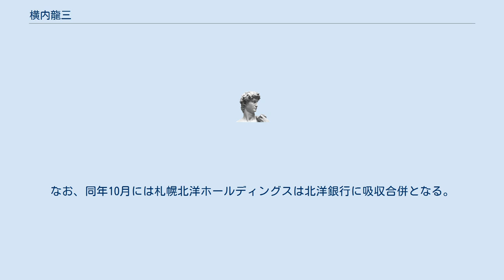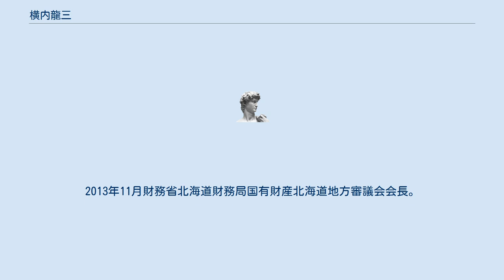横内龍三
横内 龍三（よこうち りゅうぞう、1944年（昭和19年）7月7日 - ）は、日本の実業家、銀行家、弁護士。
日本銀行の人事局長や北洋銀行や札幌北洋ホールディングスの代表取締役会長、第二地方銀行協会会長、松本観光大使などを務めた。
第一東京弁護士会所属。
 長野県出身。
長野県松本深志高等学校を経て京都大学法学部卒業後、日本銀行に入行し、大分支店長、電算情報局長や人事局長を務める。
2000年に第一東京弁護士会に弁護士登録をして、田辺総合法律事務所に入所した。
 2003年に札幌北洋ホールディングスの監査役に就任し、翌年にはその子銀行であった北洋銀行の執行役員副頭取に就任する。
更に2005年に札幌北洋ホールディングスの代表取締役副社長と北洋銀行の代表取締役副頭取を経て、2006年に札幌北洋ホールディングスの社長および北洋銀行の頭取に就任した。
 2007年には第二地方銀行協会会長に就任して、2009年5月まで務めたほか、2010年から2012年まで松本観光大使を務めた。
 2012年に札幌北洋ホールディングス社長と北洋銀行頭取の座を石井純二に譲って両社の代表取締役会長に就任した。
なお、同年10月には札幌北洋ホールディングスは北洋銀行に吸収合併となる。
2013年11月財務省北海道財務局国有財産北海道地方審議会会長。
2018年3月に代表取締役会長を退任した。